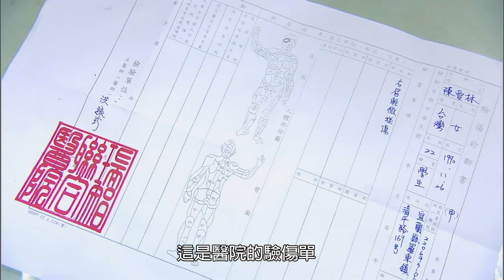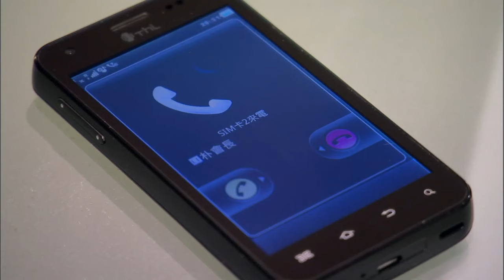【PLEASE SUBSCRIBE US】Fondant Garden💗 | EP13 | 翻糖花園💗 | Romance | 박정민 | SS501 | SweetDrama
1. Click on "CC" button
2. Cilck the setting button 🔆 to select your language, font size and etc...

Fondant Garden 翻糖花園
The young master, Park Hee Hwan, tired of the pressure to enter into an arranged marriage for the 20th time this month, decided to escape to Taiwan. He expected this journey to be exciting, but to his dismay, he lost his luggage and passport along the way. After a great struggle, he arrived in a small town and suddenly spotted a bakery emanating a tantalizing aroma of cakes. Just as he approached to take a closer look, he was struck with a powerful force, and everything turned black as he lost consciousness.

When Park Hee Hwan gradually regained consciousness in the hospital, he first felt a sharp pain in his head, and then faintly heard people discussing his lack of identification documents in Chinese. His mind quickly cleared up upon hearing their words, and he looked at the girl standing before him, someone he had only briefly encountered in Korea. Heehwan contemplated making the best of the situation, but... where was he exactly? An anxious Mieun looked at him, while Eileen proclaimed loudly, "He is your admirer!" Mi En found herself unable to utter a word, feeling greatly unsettled. It seemed she had gotten herself into a big trouble...